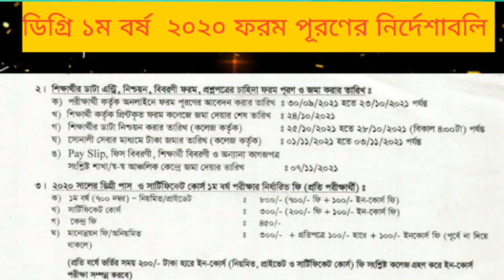জাতীয় বিশ্ববিদ্যালয় ডিগ্রি ১ম বর্ষ ফরম পূরণ বিজ্ঞপ্তি ২০২১| Nu degree 1st year form fill up Notice